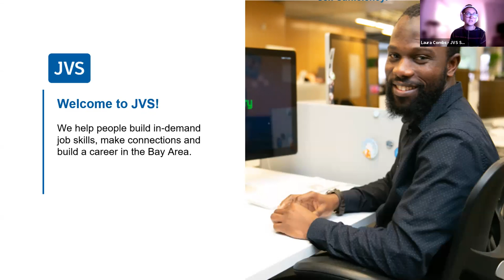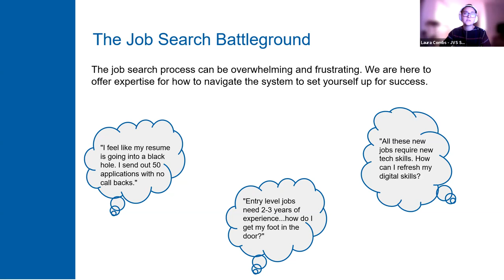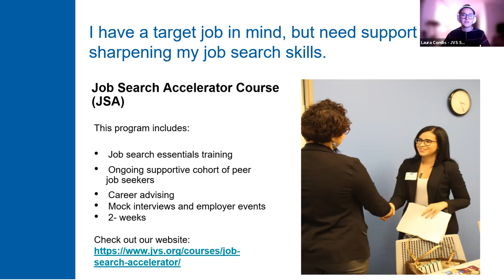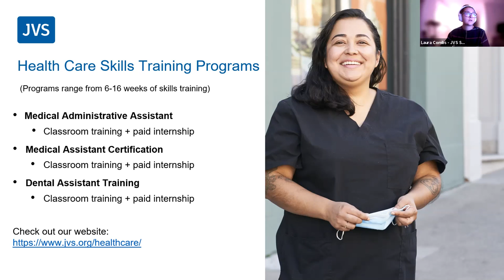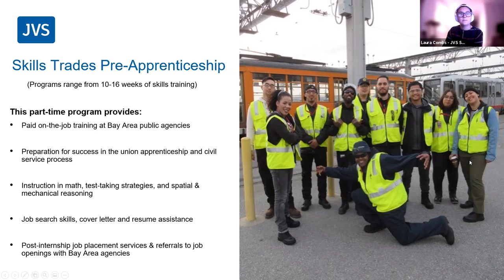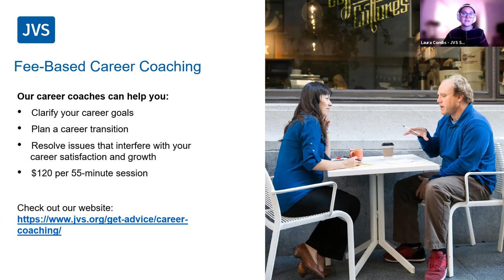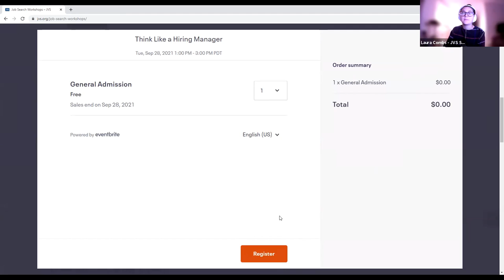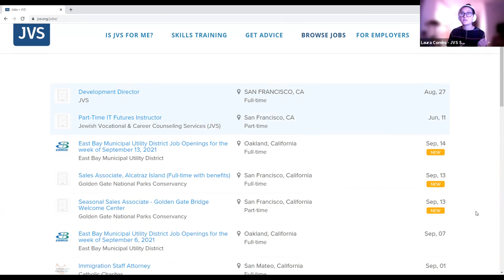Introduction to JVS Services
By offering free programs in healthcare, the skilled trades, and technology, Jewish Vocational Services (JVS) trains job seekers with the skills needed for career-path jobs.